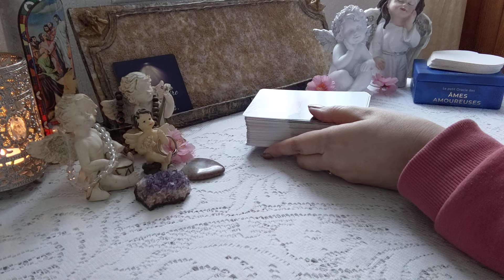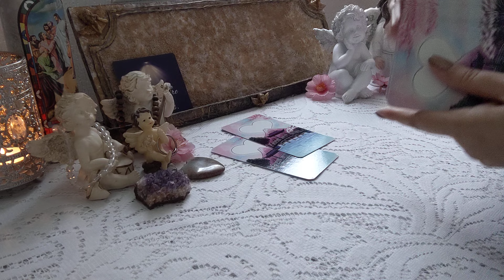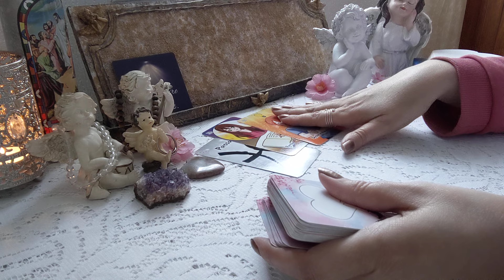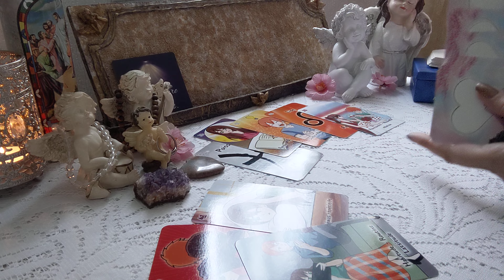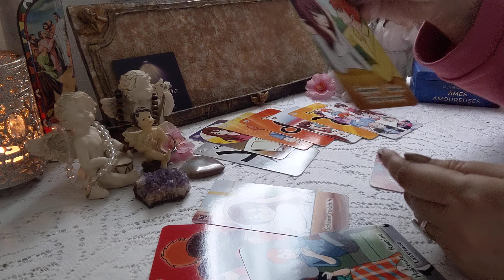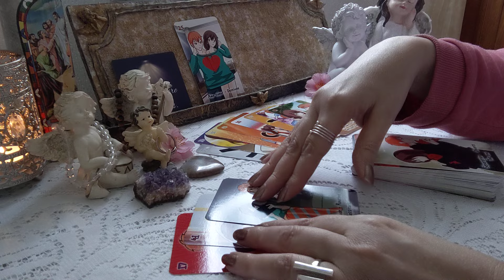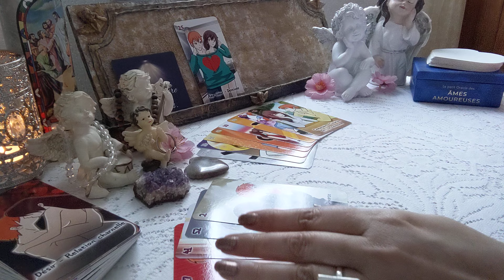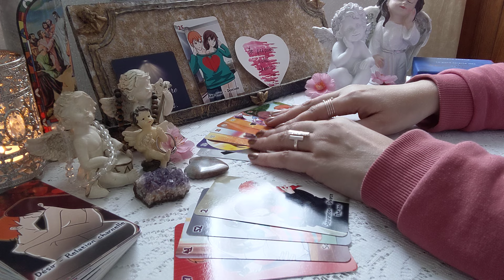Destinée liens d'âmes : Fin d'une séparation ! Retrouvailles et réconciliation 💞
Voyance Oracle tarot guidance cartomancie liens d'âmes